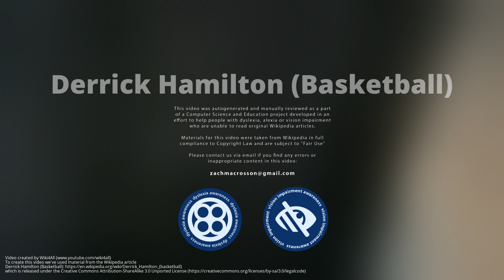Derrick Hamilton (Basketball)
Derrick Lamont Hamilton  is a former professional  player. He played college  at the University of Southern Mississippi in the late 1980s. Hamilton was drafted by the New Jersey Nets in the third round of the 1988  draft but was not signed to a contract. He would later play for several teams in Europe. He is the father of  player Kyle Hamilton.